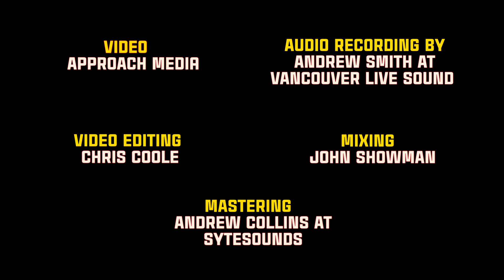Black Lung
A moving piece from the great W.V. songwriter and singer Hazel Dickens about the trials and tribulations of life in the coal mines. This piece was originally recorded (by Hazel) as an acapella, but we have taken some liberties and interpreted some chords.

this is from the album "Lively Times" which will be released on November 26/2021.

Max Malone - Bass